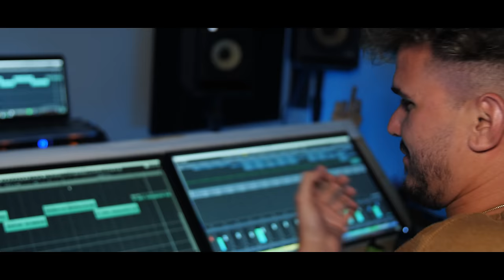LA BANDERA DE LA PESTE (RIP ULTRAROCHYNSON)🏴‍☠️🤢🤮- CHOCOLATE MC